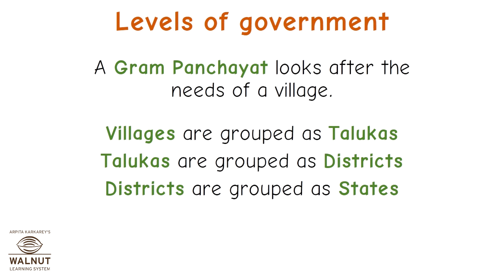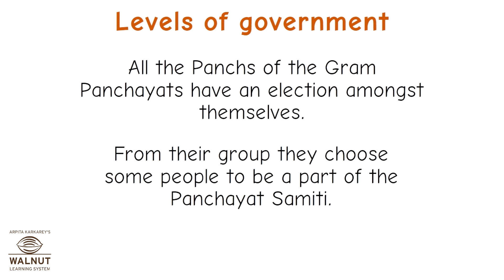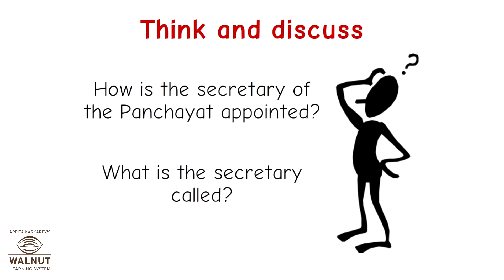6 Civics - Panchayat Samiti